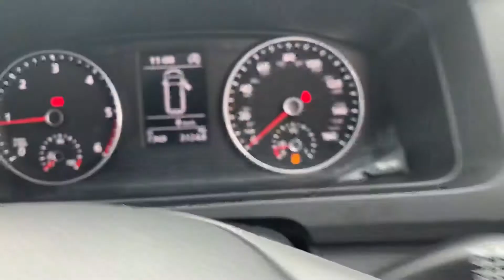Volkswagen Transporter T28 Panel van Startline SWB 102 PS 2.0 TDI BMT 5sp Manual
Volkswagen Transporter T28 Panel van Startline SWB 102 PS 2.0 TDI BMT 5sp Manual for sale at Volkswagen Van Centre Lancashire.